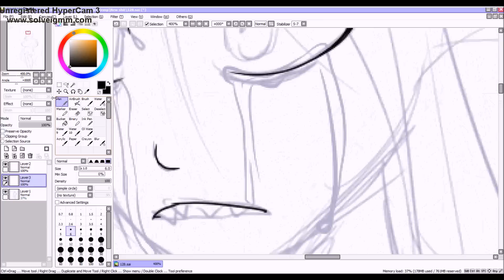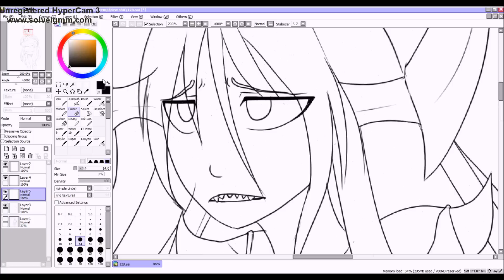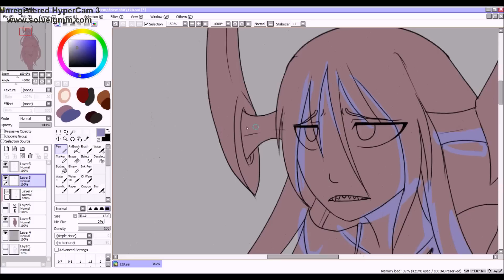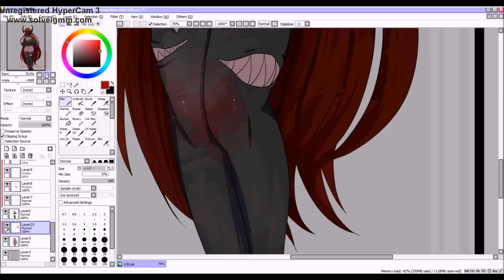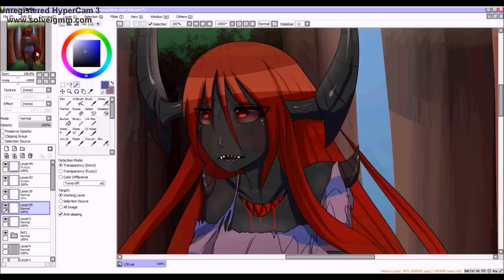i eat pasta for breakfast pg.128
Still no music right now :) Next one for sure my friends.

Here we go a single panel speedpaint for the creepypasta comic starring my OC Lazari.